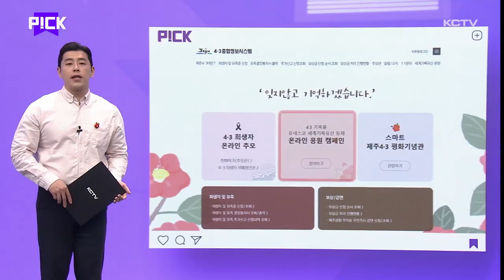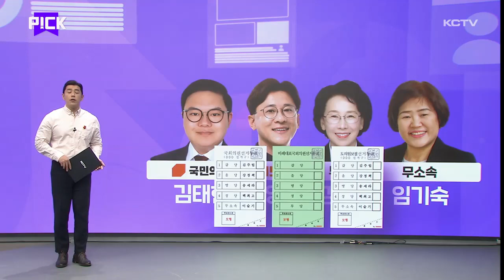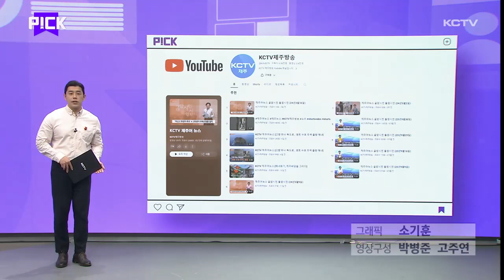PICK (4.3 / 보궐선거 / 제주어)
뉴스의 또 다른 시선 pick입니다.

- 제주4.3 캠페인

이번주 첫 이야기는 제주4.3으로 시작합니다.

76주년 4.3추념식이 10여일 앞으로 다가왔습니다.

제주도는 1만 5천 건에 달하는 4.3기록물을 유네스코 세계기록유산 등재하기 위한 응원 캠페인을 진행하고 있는데요.

제주도 4.3 누리집을 통해 응원에 참여하실 수 있고, 또 SNS에 활용할 수 있도록 이렇게 응원 이미지를 내려받을 수 있도록 제공하고 있습니다.

4.3 배지를 어떻게 구하는지 궁금해하실 분들도 계실텐데요.

4.3평화공원 내에서 직접 구매하실 수 있습니다.

또 제가 달고 있는 이 배지처럼 장애인 공동체 등에서도 의미를 더해 제작과 판매를 하고 있으니까

원하시는 배지 구하셔서 4.3을 추모하는 마음, 함께 하시면 좋을 것 같습니다.

- '우리도 있다' 아라동 을 도의원 보궐

두번째 픽은 이번 총선과 함께 치러지는 제주도의원 보궐선거 이야기입니다.

국회의원 선거에 살짝 밀려 있다보니 모르시는 분들 있으실 것 같아 아라동 을 보궐 선거에 어떤 후보들 출마했는지 간략히 소개해드리겠습니다.

일단 정당 소속으로는 국민의힘에서 김태현 전 제주청년센터 기획홍보팀장과 진보당 양영수 아라동 주민자치위원이 후보로 등록했습니다.

무소속으로는 강민숙 전 제주도의원과 전직 공무원 출신인 임기숙 후보가 도전장을 내밀었습니다.

더불어민주당에서는 이번 보궐선거에 원인을 제공했다며 후보를 내지 않았습니다.

해당 지역구 주민들은 이번 선거에 3장의 투표 용지를 받게 되니까요.

소중한 투표권 꼭 행사하시기 바랍니다.

- 기자가 전하는 제주어 뉴스

마지막 픽은 제주어 이야기입니다.

제주연구원이 일부 지역에서 제주어로 된 간판을 조사했더니 절반가량이 표기에 오류가 있다는 내용의 보고서를 내놓았는데요.

제주어를 보전하고 알리기 위해 간판 등을 적극 활용할 수 있는만큼 이런 오류를 바로 잡을 필요가 있다는 지적입니다.

KCTV도 제주어를 지키는데 힘을 보태기 위해 시청자 여러분께 제주어로 뉴스를 전해드리고 있는데 최근에는 저희 기자들도 함께 하고 있습니다.

제주어를 모르시는 분들을 위해 표준어 자막을 함께 달아서 동영상 플랫폼을 통해 공개하고 있으니까요.

많관부, 많은 관심 부탁드립니다.

이번주 준비한 소식은 여기까지입니다.